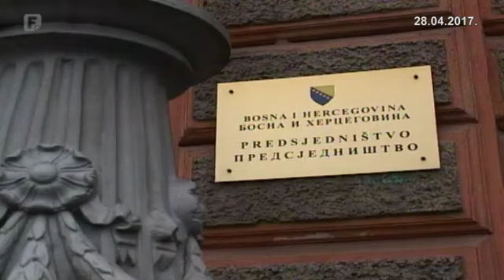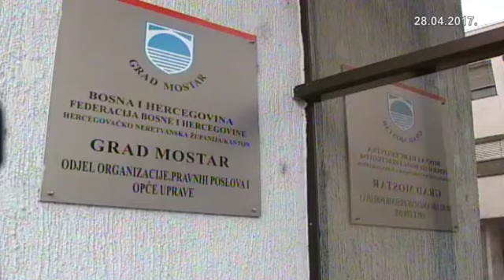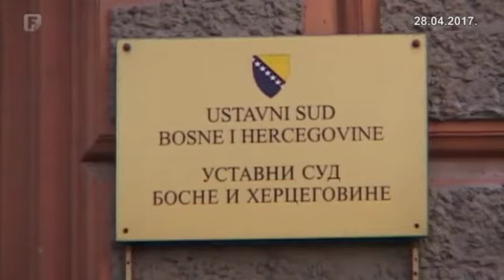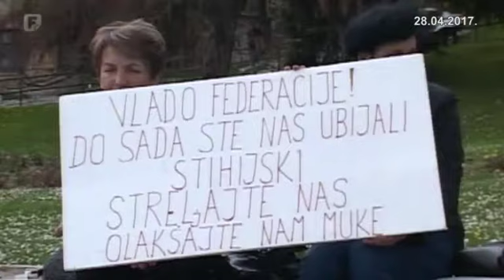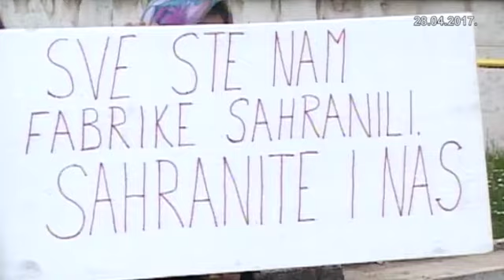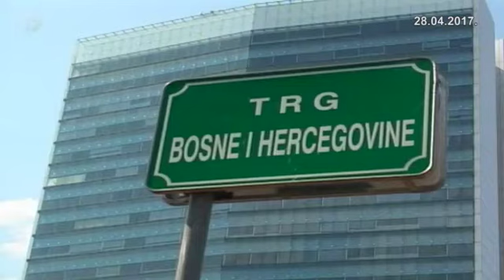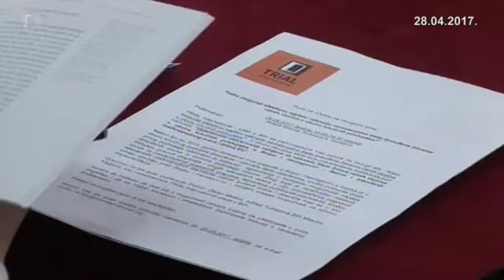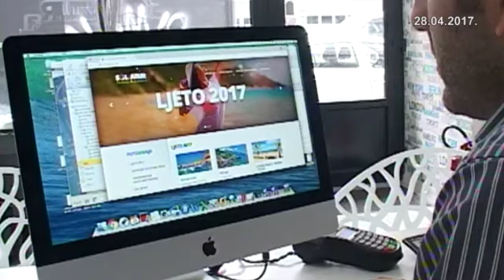Dnevnik 2 28.04.2017